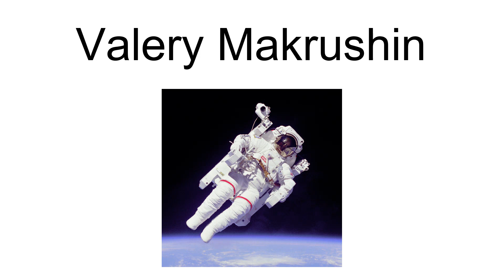Valery Makrushin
Valeriy Grigoryevich Makrushin (Russian: Валерий Григорьевич Макрушин; 14 January 1940 – 2003) was a cosmonaut for the Soviet Union.